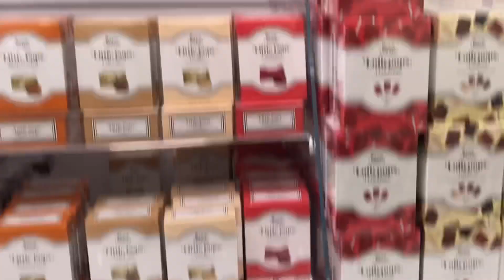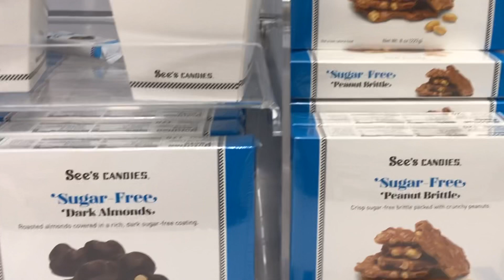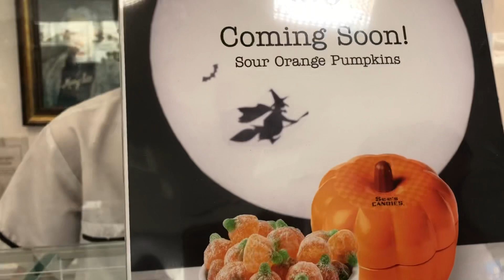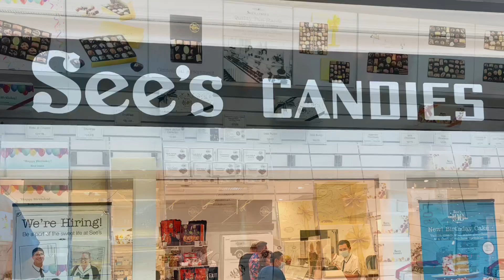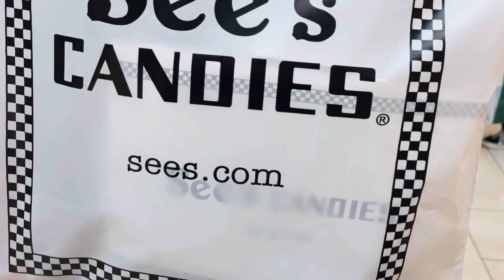See’s Candies Shopping Vlog! | Dallas/Frisco Texas USA | Alyssa’s Channel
xoxo Alyssa’s channel